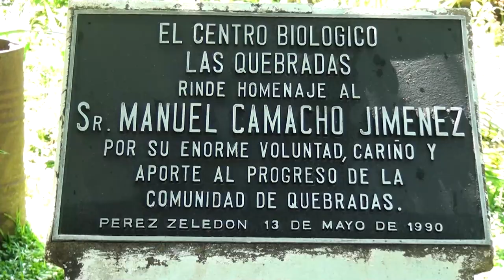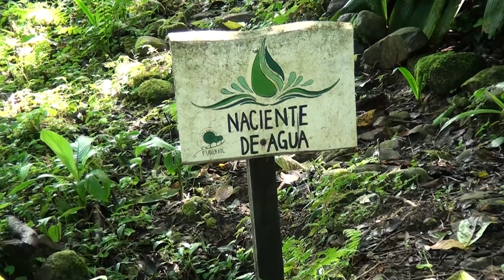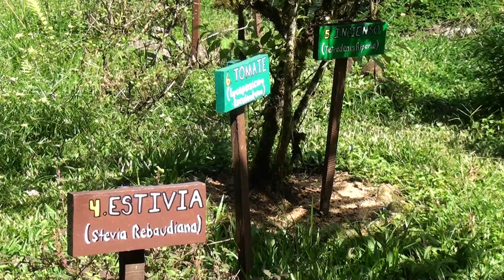Disfrute de las maravillas de Fudebiol en la Feria del Agua este domingo